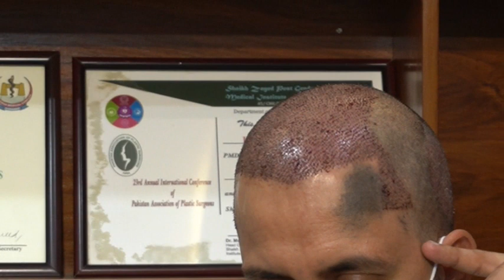How Many Grafts Required in Hair Transplant | By Doctor Habib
Dr. Habib hair transplant Peshawar Pakistan is one of the best hair transplants and plastic surgery clinics providing state-of-the-art facilities of best hair transplant, best cosmetic surgeries, best plastic surgery.
Dr. Habib Ullah shah consultant plastic surgeon is an assistant professor of plastic surgery
Dr. Habib hair transplant Peshawar Pakistan provide training facilities to plastic surgery trainees from all over Pakistan as well as abroad students
Dr. Habib hair transplant Peshawar provides facilities for hair transplant, FUE hair transplant, ICE FUE HAIR TRANSPLANT, PRP treatment,  FUT,  otoplasty, Blepharoplasty, facelift surgery, breast surgery, gynecomastia surgery, abdominoplasty, fat grafting, liposuction, skin cancer, burn surgery
Address:
201-A City Tower, University Road Peshawar Pakistan

Hair Transplant by Doctor Habib Ullah shah
Hair Transplant at Doctor Habib Clinic
Hair Transplant
Hair Transplant in Pakistan
Hair Transplant in India
Hair Transplant in Bangladesh
Hair Transplant in UAE
Hair Transplant Complication
Hair Transplant Succes stories
Hair Transplant Cost
Hair Transplant Cost in Pakistan
Hairfall
Hairfall Reason
Hairfall age factors
Hairfall due to Dandruff
PRP
PRP cost
PRP result
PRP sessions
Hair fall reasons
Genetic hair fall
Hair fall due to shampoos
Dr. Habib hair transplant and plastic surgery clinic by dr Habib Ullah shah plastic surgeon
MBBS, FCPS plastic, and cosmetic surgery
Assistant Professor of Plastic Surgery Lady Reading Hospital Peshawar Pakistan